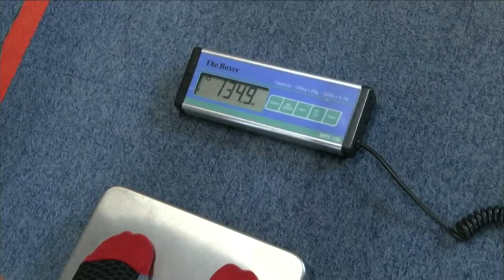Terri Harper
BBC Copyright